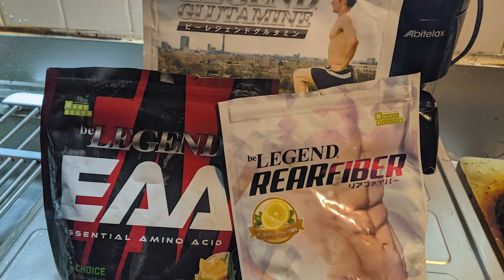仲泊兼也 選手のトレーニングルーティン #6 | トップボディビルダーの筋トレに密着【ビーレジェンド プロテイン】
琉球戦士こと トップボディビルダー 仲泊兼也 選手の胸のトレーニングと普段の食事内容を公開！
2015年 アジアボディビル選手権大会75㎏級出場
2014年 2014年日本マスターズ選手権大会40歳以上70㎏超級優勝
2013年 男子日本マスターズ40歳以上 70kg級、オーバーオール優勝
‹仲泊選手が使用しているサプリメントとトレーニングウエア›
■琉球戦士！仲泊兼也40代からの肉体改造計画！(ameblo)